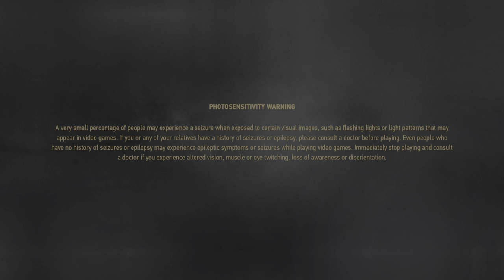The Witcher 3: Wild Hunt_20230220014246